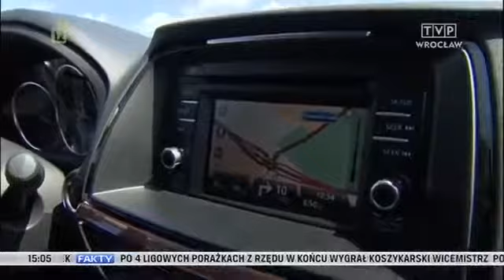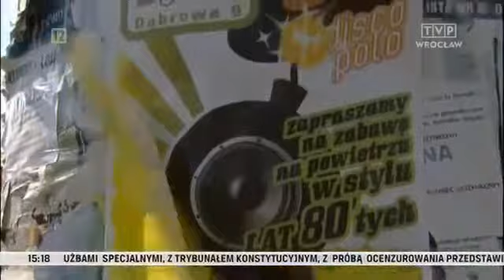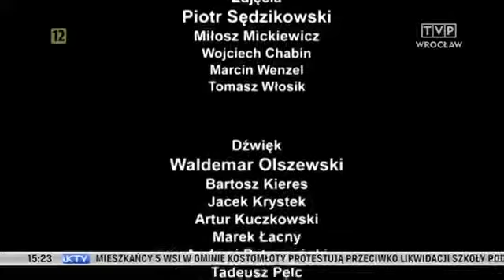Euro Łany odcinek 6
Pani Stenia opowiada o weselu córki, a pan Jan - w barze Alaska - wspomina pobyt w Niemczech i zwierza się, że zmienił zdanie o Niemcach i przekonał się .

Serial o współczesnej polskiej wsi, pokazujący następujące tam przeobrażenia.